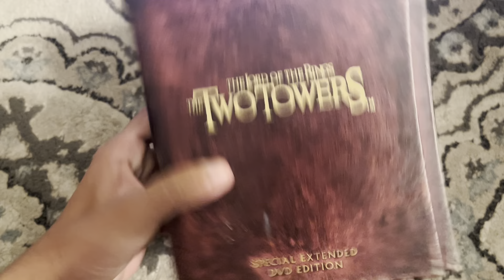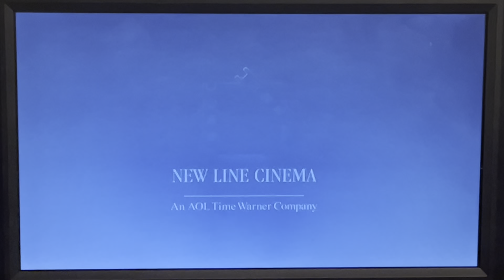Opening To The Lord Of The Rings: The Two Towers: Special Edition 2002 (2003 DVD) Disc One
Bro, why did it skip? 💀💀💀

The Lord Of The Rings: The Two Towers: Special Edition 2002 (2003 DVD) Disc One

1. Main Menu 2003
2. Rating Screen 2003
3. New Line Home Entertainment 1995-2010
4. New Line Cinema 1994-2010